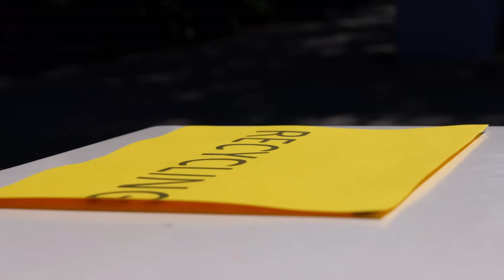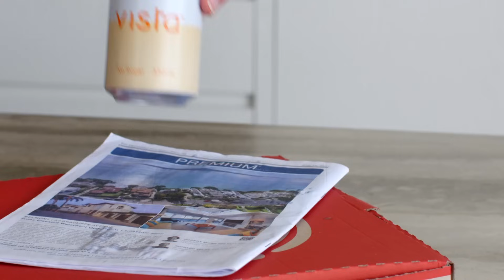What you need to know about recycling in New Zealand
It's easy to just throw a few bits in the recycling bin and feel better, but do most of us honestly know where that waste should go? Pippa Wetzell investigates what's really recyclable, and what needs to go to landfill.